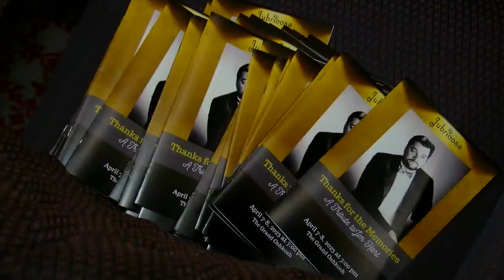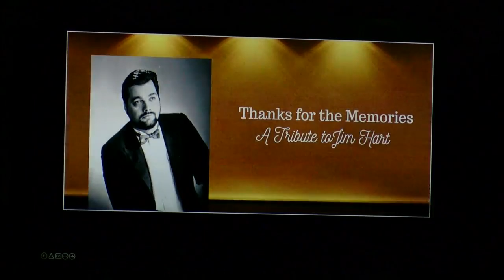Remembering a local theater legend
Jim Hart impacted countless lives.